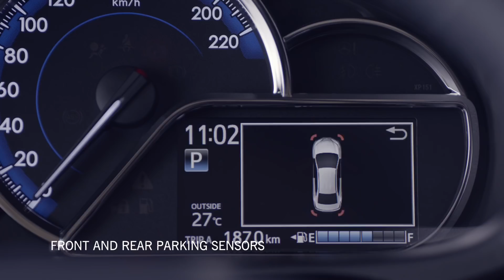Toyota Yaris - All sense. All sedan.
A sedan that caters to the Indian car owner’s demands.
A sedan that appeals to the Indian car owner’s senses.